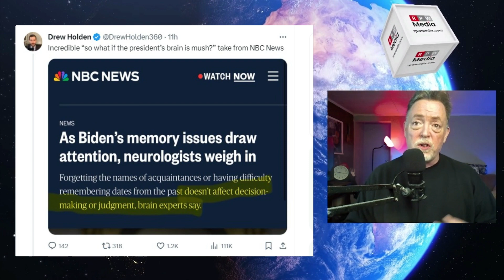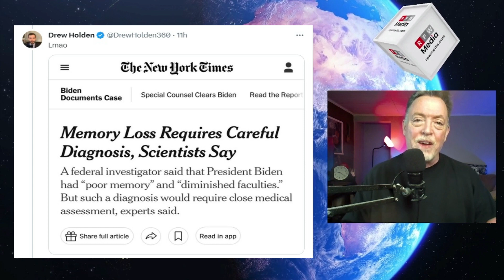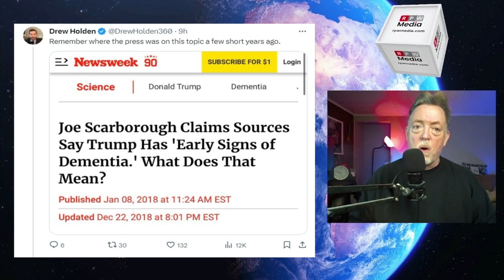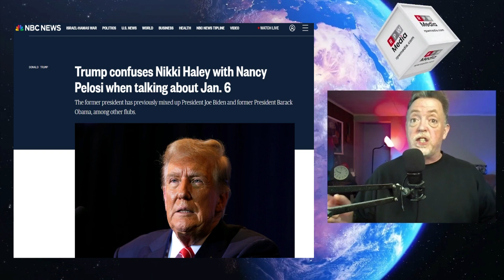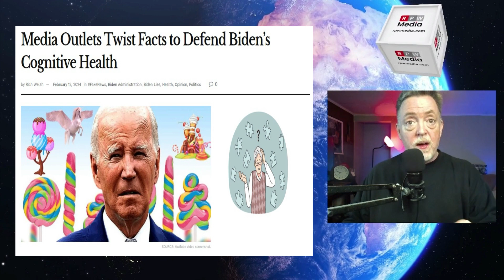NBC News' Ridiculous Excuses for Biden's Obvious Dementia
In this video, we expose how NBC News has pushed ridiculous excuses to cover for Biden's clear mental decline. We compare their hypocrisy to Trump's nonexistent dementia. See the absurd lengths the fake news media go to downplay Biden's obvious cognitive issues that affect his ability to lead. Includes examples of their fake news spin about dementia and aging. Focuses on how NBC News has reached new lows to protect Biden's reputation, despite his obvious dementia that raises concerns about his competency as president.